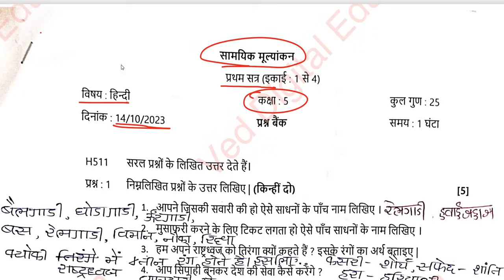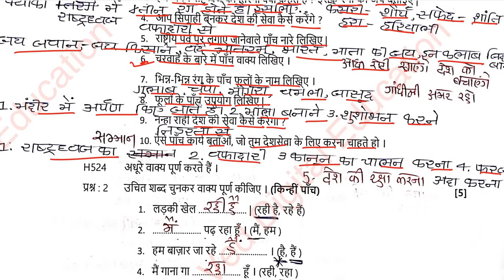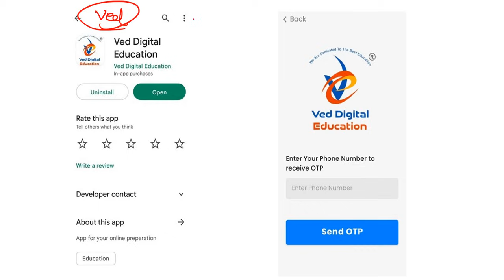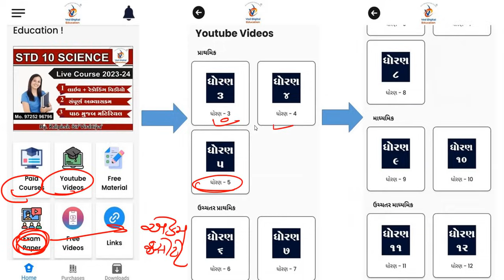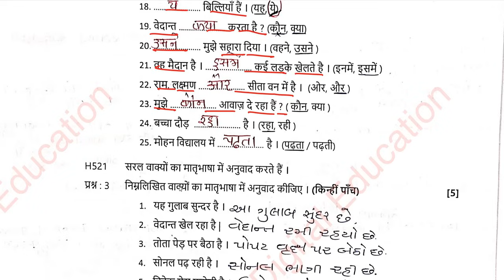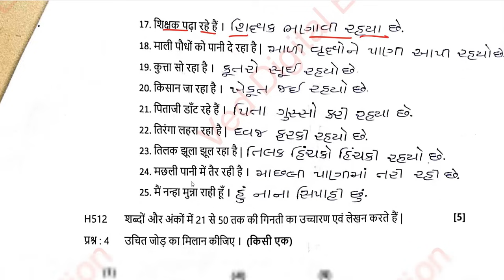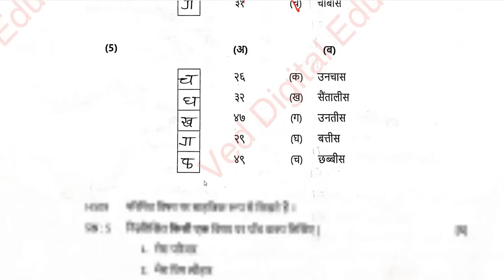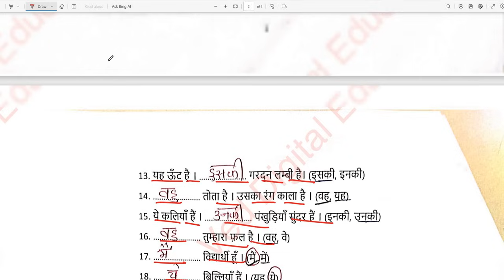dhoran 5 hindi ekam kasoti, Std 5 hindi ekam kasoti solution 2023 october, dhoran 5 hindi paper 2023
Std 5 hindi ekam kasoti solution 2023 october,
Dhoran 5 hindi ekam kasoti solution 2023 october,

EDUCATION
Hi

👉 ધોરણ - 3
is.gd/P7r9p6

➡️ ધોરણ - 4
is.gd/4sfPIy

➡️ ધોરણ - 5
is.gd/qHdV3H

➡️ ધોરણ - 6
is.gd/ugiA4G

➡️ ધોરણ - 7
is.gd/iNaaiA

➡️ ધોરણ - 8
is.gd/pGTGIx

👉 ધોરણ - 9
is.gd/z5gi8w

👉 ધોરણ - 11
is.gd/ppLz1u

👉 ધોરણ - 12
is.gd/WluqI5

અથવા

std_5_hindi_ekam_kasoti_14/10/23,
std 5 hindi ekam kasoti 14 october 2023
std 5 hindi ekam kasoti solution 2023 gujarati medium
ekam kasoti std 5 aasapas 2023
ekam kasoti std 5 october 2023
ekam kasoti std 5 hindi 14 october 2023
ekam kasoti dhoran 5 aasapas
dhoran 5 hindi ekam kasoti october
dhoran 5 hindi ekam kasoti paper solution
dhoran 5 hindi ekam kasoti october 2023